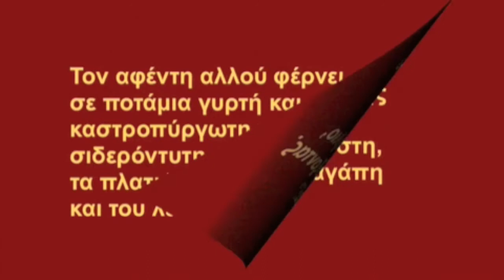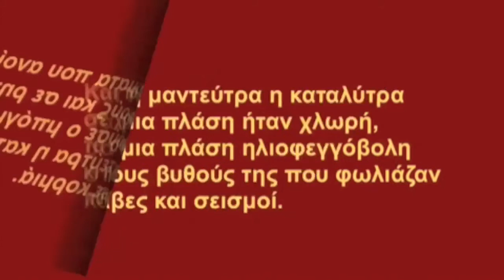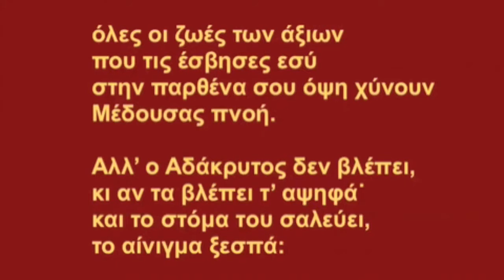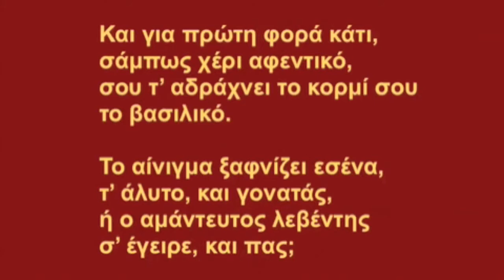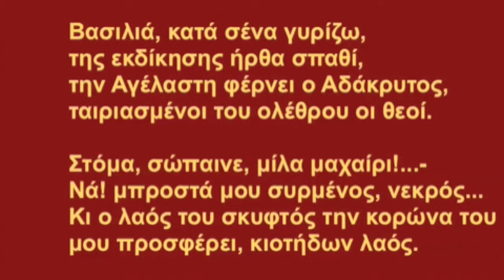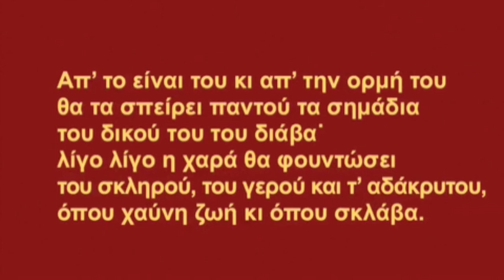ΠΑΛΑΜΑ : ΔΩΔΕΚΑΛΟΓΟΣ 11. Το Παραμύθι του Αδάκρυτου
Συγχρονισμένη ανάγνωση-ακρόαση του Δωδεκάλογου του Γύφτου, του Κωστή Παλαμά, από τον Χάρη Πολιτόπουλο. ΛΟΓΟΣ ΙΑ : Το Παραμύθι του Αδάκρυτου